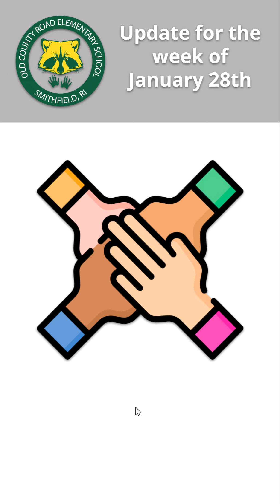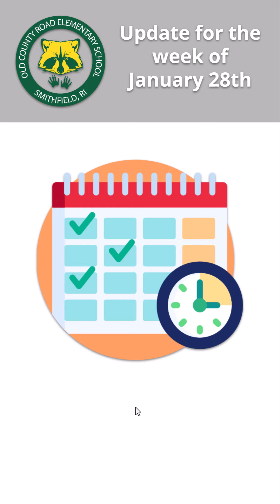Update for the Week of January 28th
00:00 - Introduction
00:19 - Bring Someone Special to Lunch
01:16 - When Should Students Be Kept Home from School Due to Illness
03:46 - Online Volunteer Training Offered on Thursday, 2/1 at 4:30 PM
04:59 - Bryant University National Girls & Women in Sports Day on Saturday, 2/3
05:34 - Upcoming Events and Dates